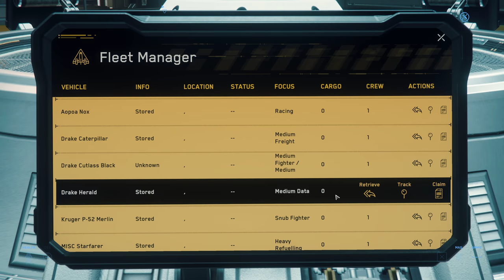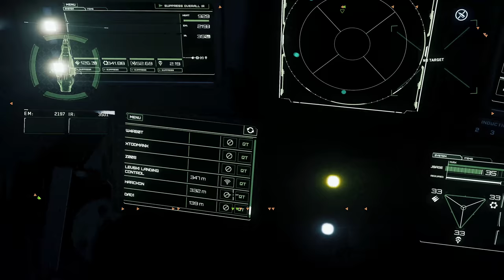star citizen 3.2 Pepper as a Explorer & Engineer looking for Bugs in the 600i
Pepper's Plans for 3.2 Live Streaming (Exploring and trading in the 600i)

Role Play,
Navigator, Turret Op,  Captain, Pilot, Engineer, Freight transport,  CoPilot ,  Security, Scanner Op, Radar Op, Vehicle Op

4 Crew members needed for the 600i,                                                                                                                                                                                                                                                                                                                          Pilot = Copilot  +  Navigator                                                      = 1000 aUEC CRedits Per hour
Copilot = Navigator + Security + Scanner Op + Radar Op = 700 aUEC Credits Per hour Vehicle Op = Engineer + Security = 500 aUEC Credits Per hour Captain + Freight transport + Navigator + Pilot + Security = 1500 aUEC Credits Per hour Extras Bonus missions completed = 50
                                                          Pirate                                   = 50 aUCE Per kill
Equipment needed
Clothing   casual wear, space wear,                                   yes
nox,rover,cyclone                                                                   yes
1,000,000 aUEC for a good start to pay crew                   yes
Voice attack for specific keyboard functions                   yes
Crew will be paid per hour at Port Olisar at the end        yes

Today Pepper and Littlemissuk will be patrolling port olisar as  plain clothes security officers
they will both earn 5000 aUEC between them they will be paid in advance so they can  buy clothing and other essentials to start in the verse, they are only allowed to observe and report any suspicious characters if need be to head of security of port olisar